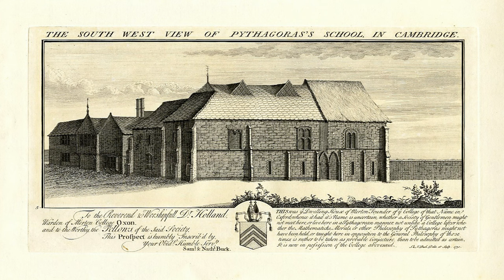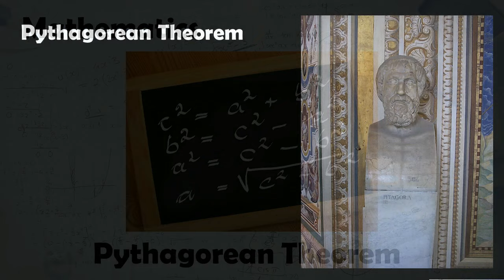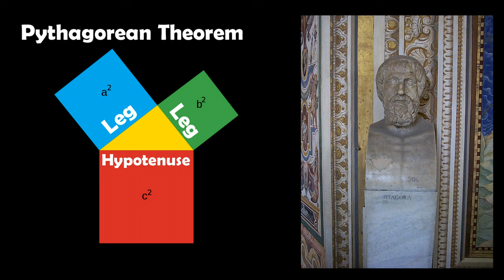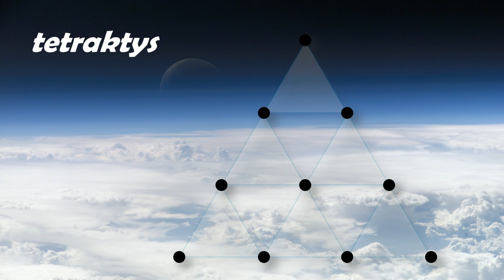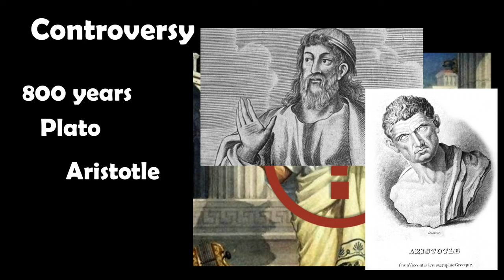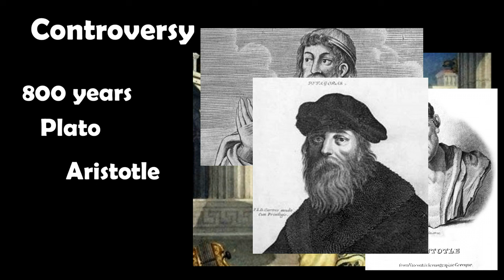Mini Biography - Pythagoras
In this video I highlight the facts about Pythagoras as well as the controversy surrounding his contributions.